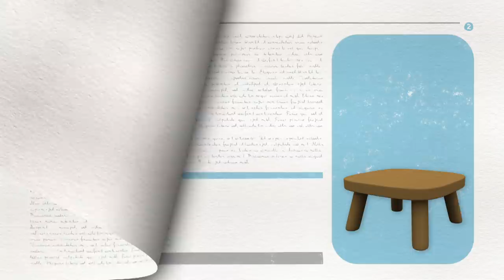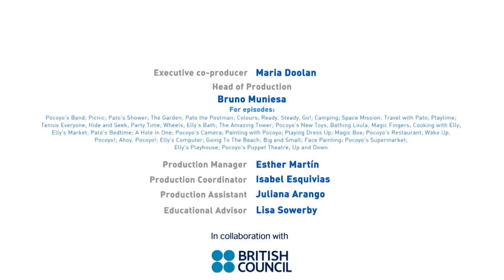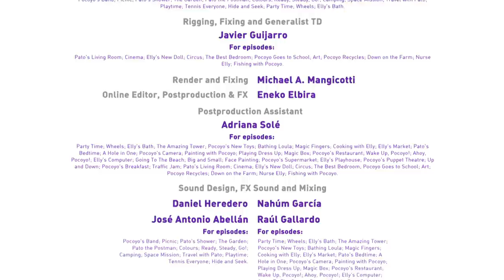🚦 POCOYÓ en ESPAÑOL LATINO - Tráfico (Let's Go Pocoyo) [ 28 min ] | CARICATURAS para niños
✔ Disfruta de los nuevos capítulos completos de Pocoyó y Nina con los vídeos de caricaturas y dibujos animados infantiles para bebes y niños de Pocoyó en español latino. ¡Celebra el Black Friday con episodios de Pocoyó!

Mira tu episodio favorito haciendo clic en un título a continuación:

00:21  🚦 Tráfico 🚦
07:05  📺 El salón de Pato 📺
13:42  🎞 En el cine 🎞
20:23  🎎 La muñeca nueva de Elly 🎎

🚦 Tráfico 🚦
Pocoyó está jugando a ser un policía de tráfico. Con ayuda de un semáforo y de un silbato intenta que sus amigos respeten las señales y crucen por el paso de peatones. Sin embargo no parece una tarea fácil.

📺 El salón de Pato 📺
El salón de casa de Pato tiene un sofá, una mesa, una tele y una alfombra. Pato se prepara para ver tranquilamente la televisión, cuando sus amigos irrumpen en su casa. Pero a Pato no le apetece compañía y les echa. Al final le da pena dejarles fuera y les pide que vuelvan.

🎞 En el cine 🎞
Pato va a proyectar una película de cine para sus amigos, que serán el público. Nos enseña la pantalla, los asientos y el proyector. Todo empieza muy bien hasta que la película se atasca y el público se ríe. Pato se enfada pero sus amigos consiguen que se siente con ellos a disfrutar del espectáculo.

🎎 La muñeca nueva de Elly 🎎
La muñeca nueva de Elly tiene dos brazos, dos piernas y una cabeza. Elly tiene que hacer un recado y deja a Pocoyó y a Pato a cargo de la muñeca. Cuando regresa, su muñeca no está tal como la había dejado. ¿Conseguirán que vuelva a ser la de antes?